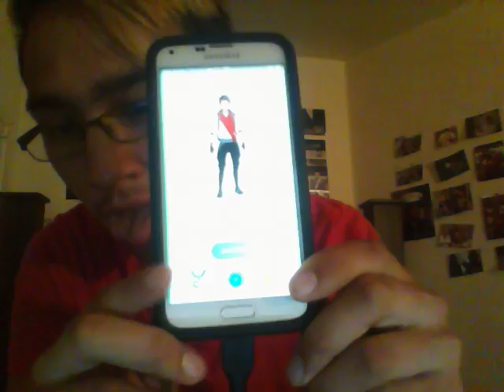Talking about pokemon go and few things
just making a video